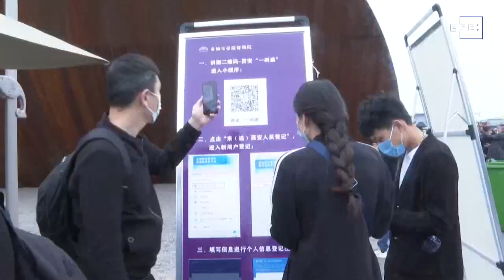China suma 50 días consecutivos sin contagios locales y detecta 20 importados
Pekín (China), 5 oct (EFE).- China sumó este domingo 50 días consecutivos sin registrar nuevos contagios de COVID-19 a nivel local, aunque detectó 20 casos en viajeros procedentes del extranjero, según el parte oficial publicado hoy por la Comisión Nacional de Sanidad.

IMÁGENES DE CCTV NO APTAS PARA SU USO DENTRO DE TERRITORIO CHINO.